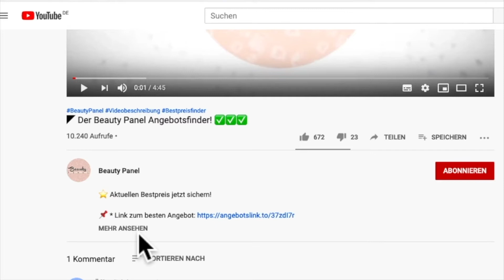◤ Zagzog Smartwatch wasserdicht – Features und Eigenschaften ⌚️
⭐ Mittlerweile gehört eine Smartwatch zum Alltag, wie ein Smartphone.

📌 * Zagzog Smartwatch 1
📌 * Zagzog Smartwatch 2

Männliche und weibliche Käufer sind von der Zagzog Smartwatch mehr als begeistert, da diese in Preis und Qualität mehr als überzeugt. Was diese Uhr kann und mit welchen Kosten man rechnen muss, erfahrt ihr im Video. Was sagt der Zagzog Smartwatch Test? In vielen Erfahrungsberichten liest man von einem vorrangig guten Preis-Leistungsverhältnis dieser Smart Watch bzw. des Fitnesstrackers.

Diese ist sowohl für Damen als auch Herren geeignet. Auch könnt ihr sie mit einer App verbinden. Ihr habt bei der Fitness Armbanduhr ein 1.3 Zoll Touch-Farbdisplay. Ebenfalls mit dabei sind ein Schrittzähler sowie ein Schlafmonitor. Zudem ist die Zagzog Smartwatch wasserdicht. Alles in allem können wir hier eine Empfehlung aussprechen.

10:34 Uhr